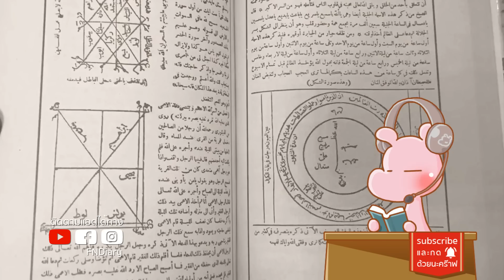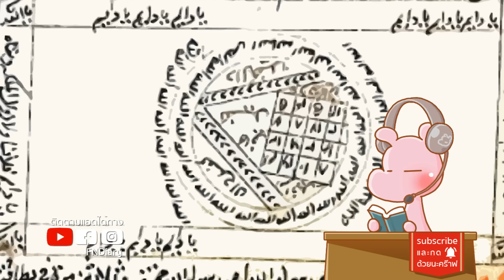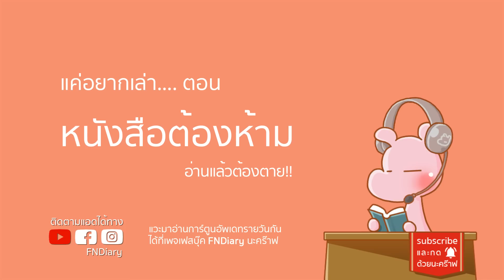หนังสือที่ถูกแบนจากประเทศมุสลิม!! Shams al-ma'arif ดาร์คไดอะรี่ I แค่อยากเล่า...◄1195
หนังสือที่ศาสนาคริสต์ห้ามอ่าน มานานกว่าพันปี!!
บันทึกลับของร.6 ที่ห้ามคนภายนอกอ่าน!!?
เรื่องจริงโหดกว่าในการ์ตูน ...จินนี่!!